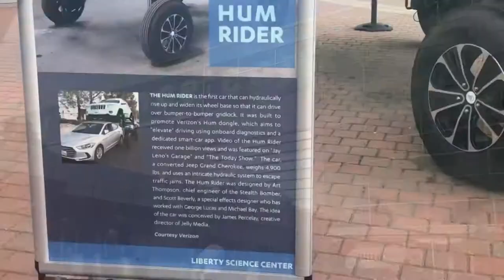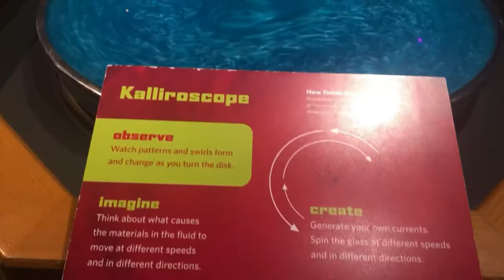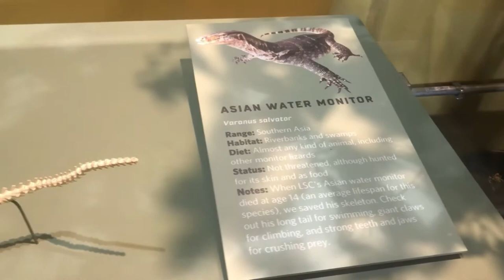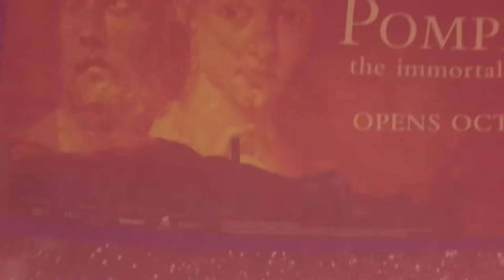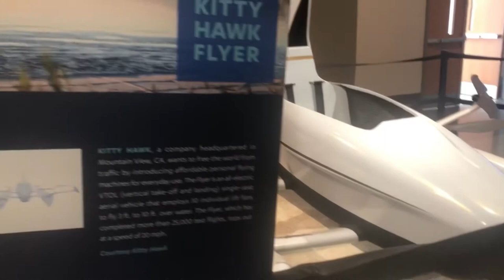A DAY AT LIBERTY SCIENCE CENTER, NJ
Musician: Rook1e